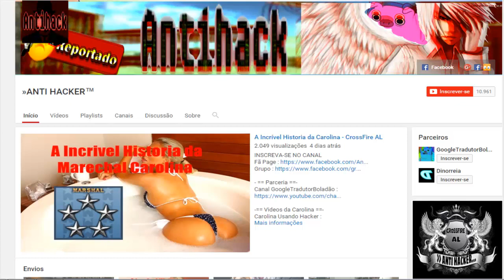*SKdoMAL* Atravessando Parede - CF AL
- Trilha Sonora -